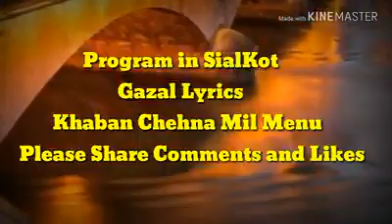Khaban chehna mil menu Kaalay Khan with Roop Chouhan